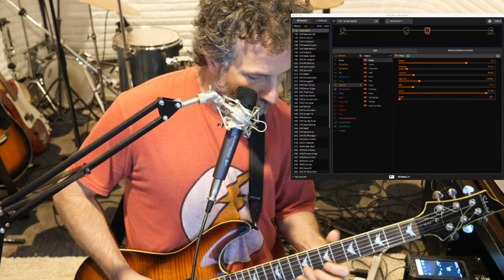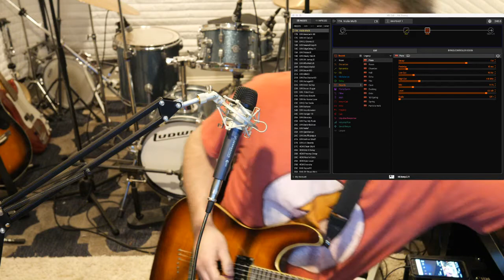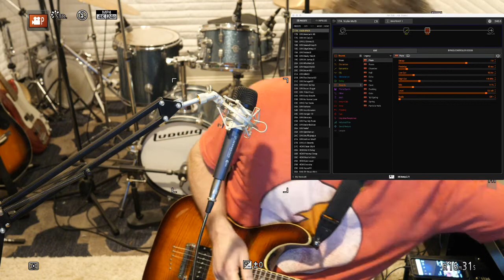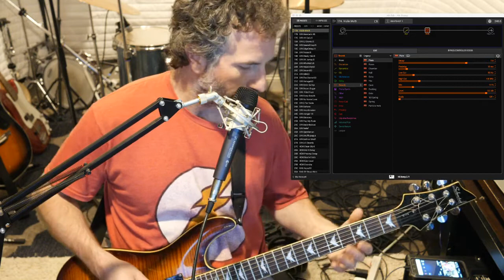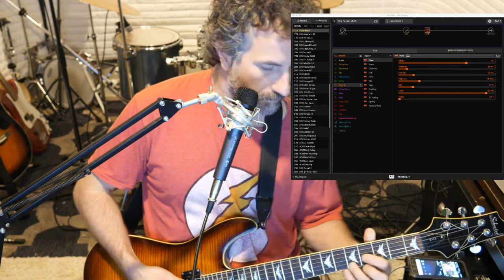Does This Really Sound Like a Violin? - HX Stomp Plus Mel9 Pedal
Line 6 HX Stomp

I am using the Line 6 HX Stomp along with the Electro-Harmonix Mel9. Does this really sound like a violin?